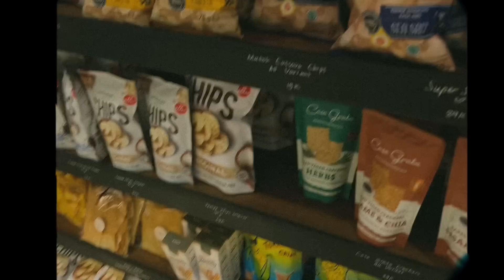JE DÉMÉNAGE ft. mental breakdown lol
🍑 mes programmes BOOTY D'ENFER

🌱 les protéines que j'utilise : SYNC | -15% avec mon code ALAIA15

🎙 mon podcast (NO SPF sur toutes les plateformes)

mes caméras ‣ sony A7iv / sony ZV1